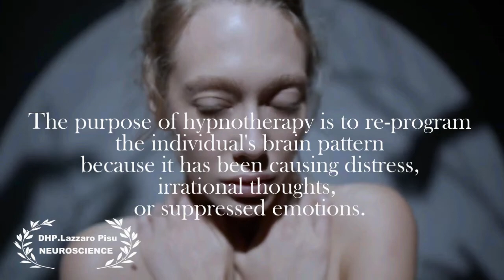Mind Fitness with DHP. Lazzaro Pisu_ Neuroscience _ Alternative Therapies - Live a Better Life !!!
DHP. Lazzaro Pisu is a Global Award Winner  in the field of Natural Therapies. Lazzaro programs are empowering, joyous and life changing. Lazzaro provide  sessions for a range of issues including: Depression, Anxiety, Abuse, Addictions, Trauma, Stoke Recovery, Cancer Care, and for other personal issues. He use, a uniquely blended approach to help his clients navigate through their personal challenges to overcome their problems by harnessing the power of their subconscious mind, guiding them through this process in a safe and non-judgmental manner.​ His programs are empowering, joyous and life changing, creating lasting positive transformations in their life. If you have you been battling with a problem or issue for a while, my job consists to change mind patterns, from unwanted, negative patterns into ones that support and uphold any person  mentally, emotionally, and physically .  Contact DHP. Lazzaro Pisu.